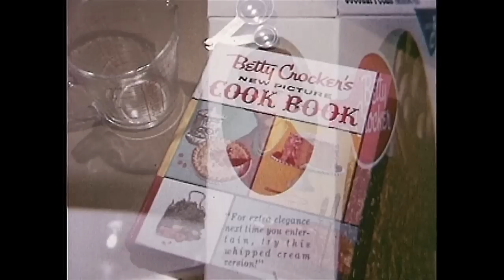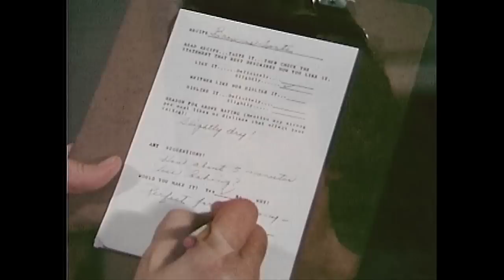This is Betty Crocker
So who is Betty Crocker? This lovely introduction to Betty and her world was filmed in the Betty Crocker Kitchens in 1967. See original recipes being tested by consumers - a process that still goes on in the kitchens today!